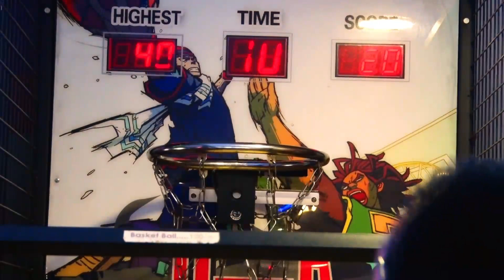Funcity rides and games (fun city gardens)